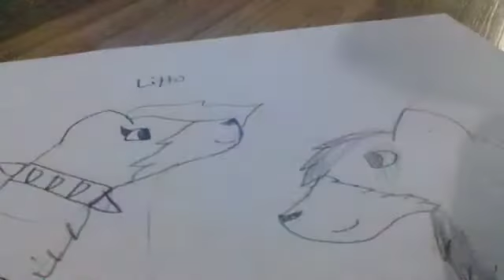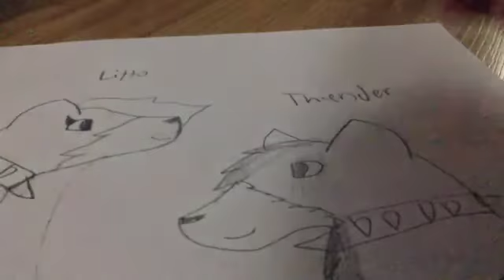Litto & Thunder Speedpaint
Fan video of "Want U Back" by Cher Lloyd.